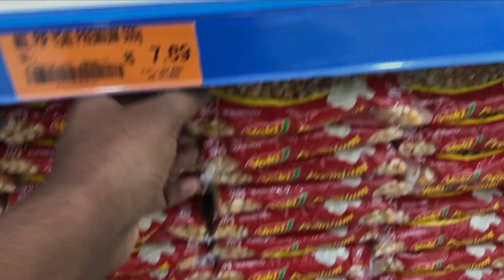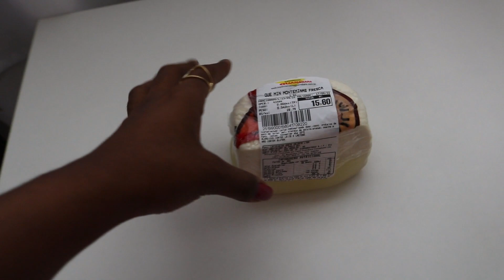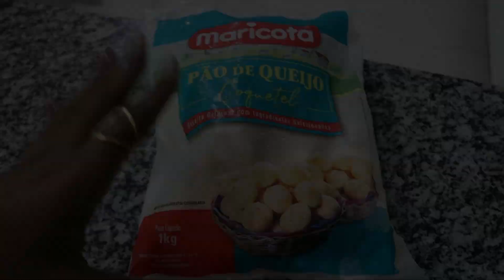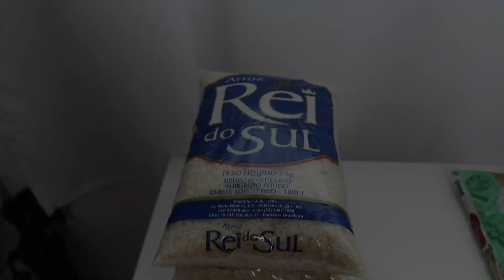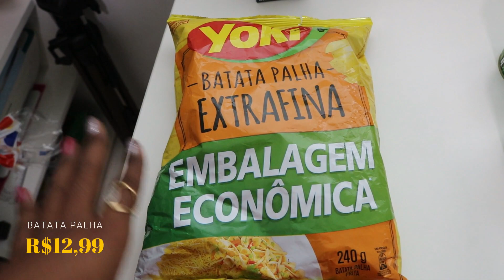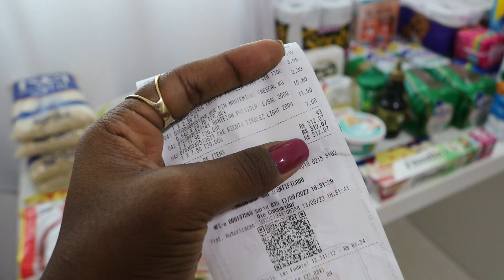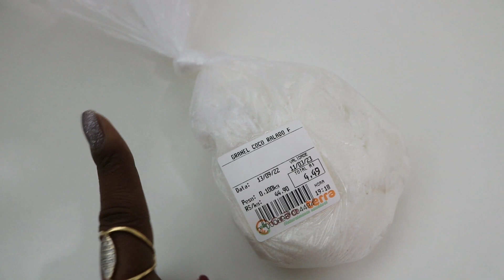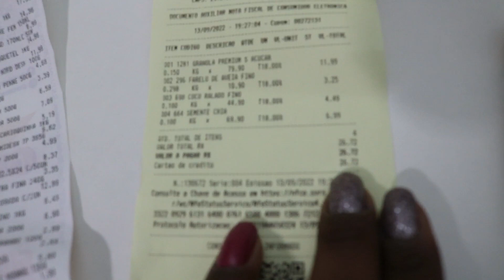COMPRAS DE MERCADO COM R$350,00 - COMPRA DE REPOSIÇÃO NO MERCADO | Lais de Paula